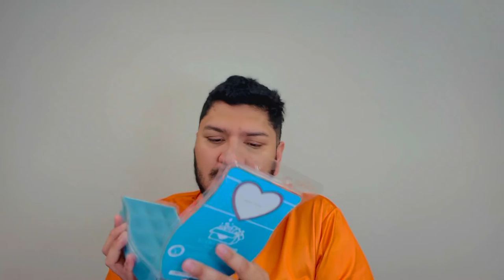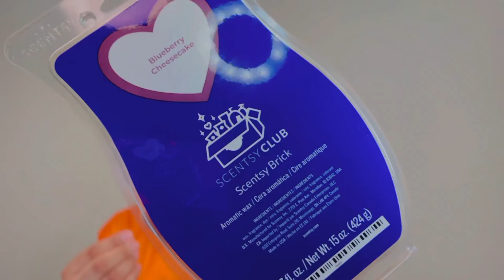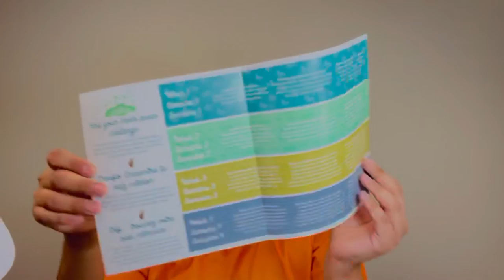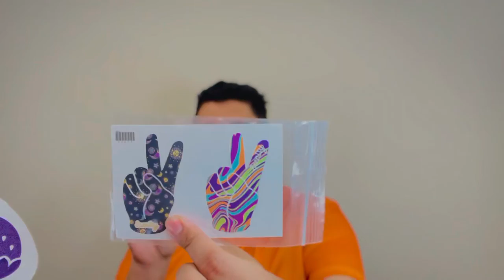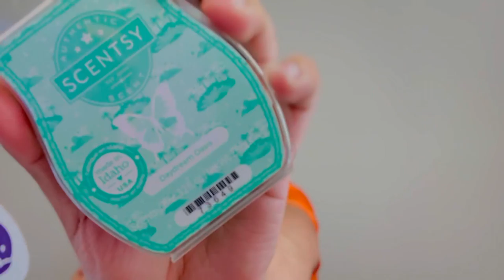April Whiff Box